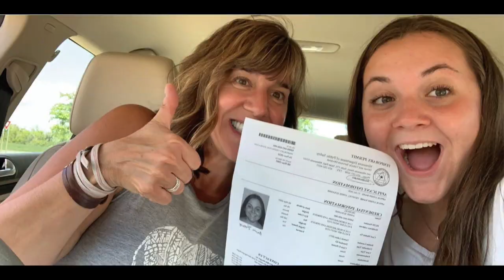Each Moment is Precious by Annie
Annie's interpretation of Patricia Fleming's poem, "Each Moment is Precious".